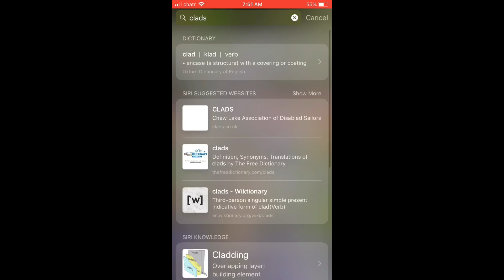NEW Last Battle Sasuke DLC (Jutsu Breakdown) Naruto To Boruto Shinobi Striker